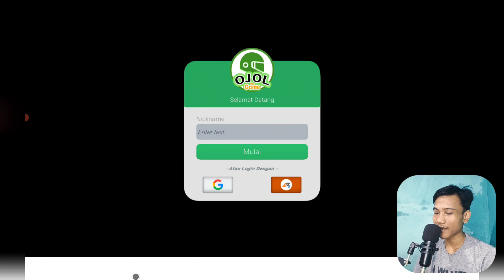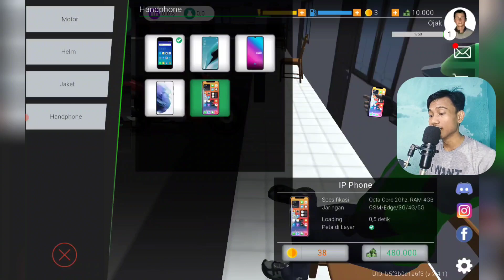Ketika aku jadi ojol | Ojol the game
Ojol The Game
Video sebelumnya :

Terimakasih yg udah support baik view, like , komen dan subscribnya, open donation di via dana, ovo, gopay, dan qris

Jika ada saran, atau kritik silahkan isi kolom komentar
Terimakasih.